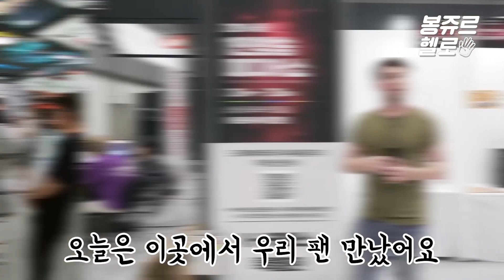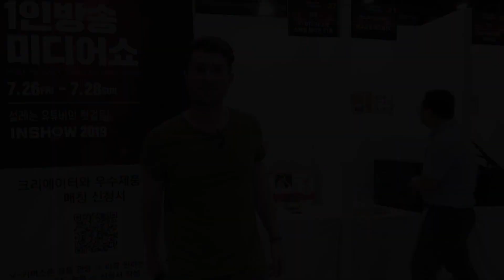유튜버를 위한 1인 방송 미디어 박람회 다녀왔어요! / 박람회 VLOG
오늘은 1인방송 미디어쇼에 다녀왔어요 ~
사인회도 하고 다양한 노하우와 장비를 구경할 수 있었어요!
1인 방송을 위한 스튜디오에 앉으니 너무 편하고 좋았어요
크기만큼 가격도 큰 드론부터 프랑스 친구 베도가 들고 다니는
카메라도 있었어요! 다양한 장비를 보니 너무 신기했습니다